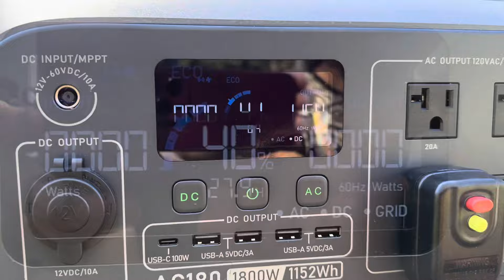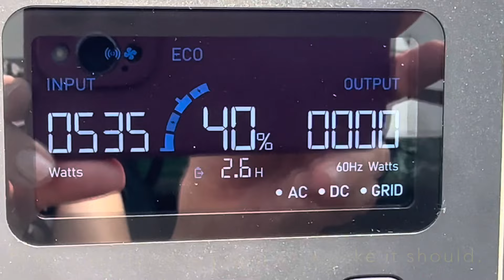RV LIFE Review of the Bluetti AC180 Portable Power for RVing and Camping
Meet the newest clean energy generator from Bluetti Power, the AC180. See how it stacks up to our Honda eu2000i gas generator. Visit RVLIFE.com for the full review.